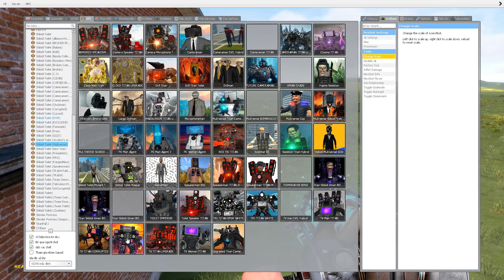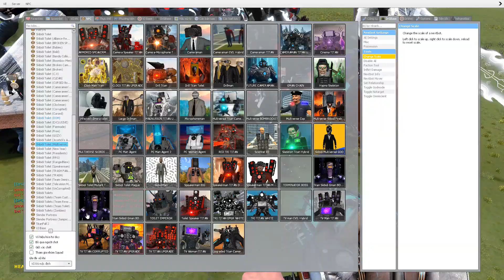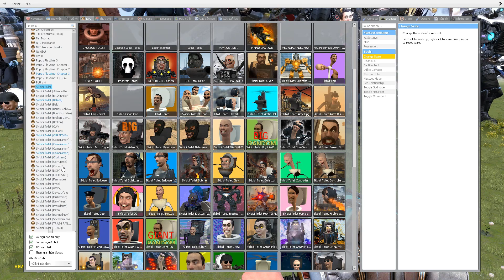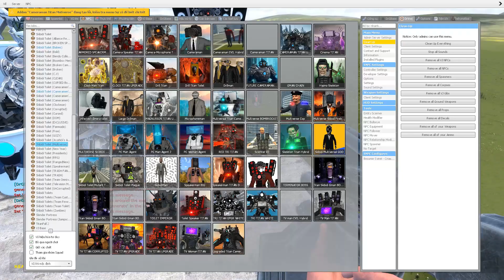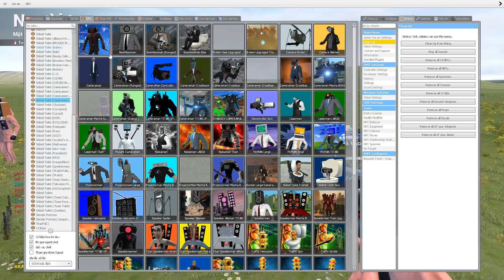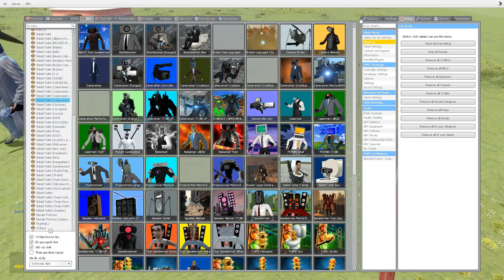ALL SKIBIDI TOILET: THE HUNT FOR GMAN AND THE REDEMPTION JOURNEY OF TITAN, SPEAKERMAN, DAFUQBOOM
"RESCUE SKIBIDI TOILET: THE HUNT FOR GMAN AND THE REDEMPTION JOURNEY OF TITAN, DRILL, SPEAKERMAN, AND DAFUQBOOM."